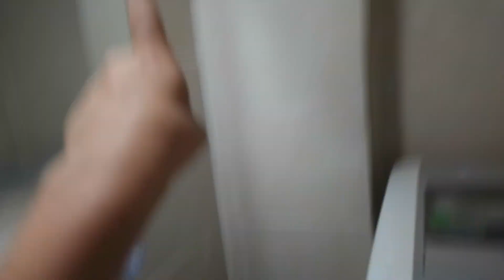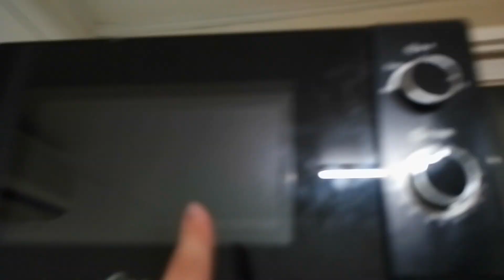korea trip: primo giorno a seoul